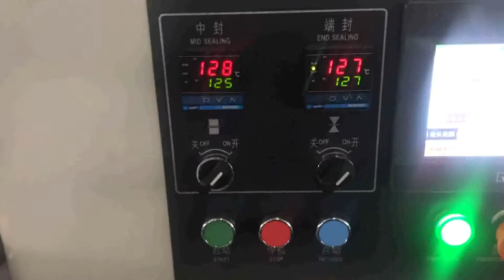KT 350BD 类似卡片 大 0